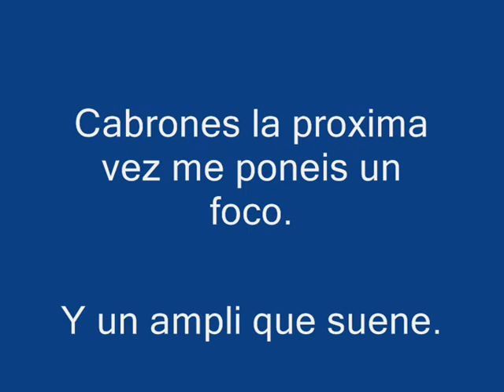The Rescuers -02- Pink House Club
The Rescuers, grupo de la movida madrileña, se juntan 18 años despues, para darle el homenaje a Francisco de la calle (Pakiñu), su bajista de entonces. Tambien participaron los Pleasure Fuckers ( colegas) y los Holden (ultimo grupo de Pakiñu).
Sala: Rock Palace de Madrid.
Cancion: Pink House Club
Al Bajo: Tito
A la Batera: Ricardo